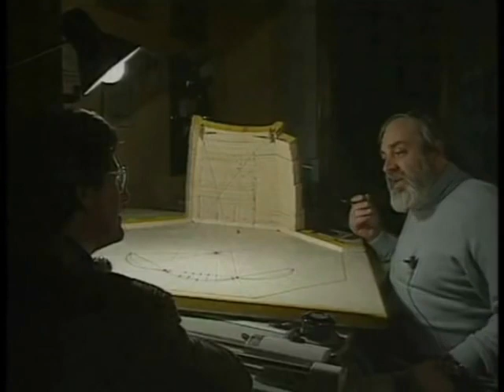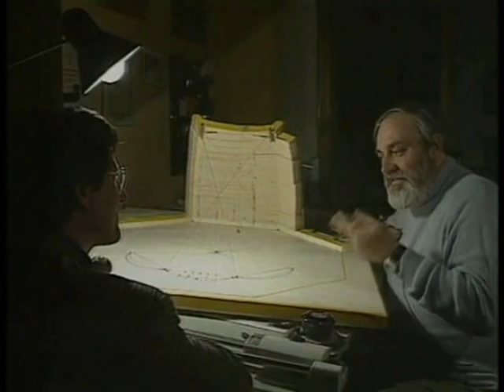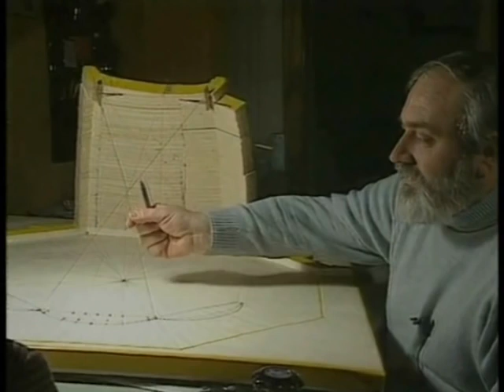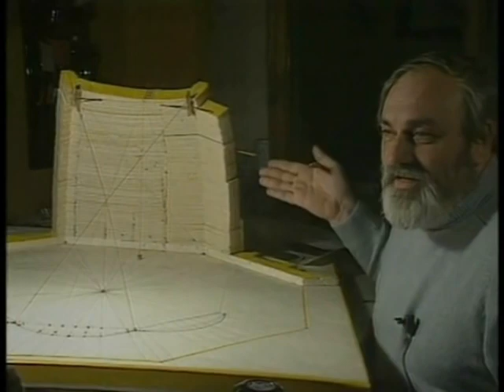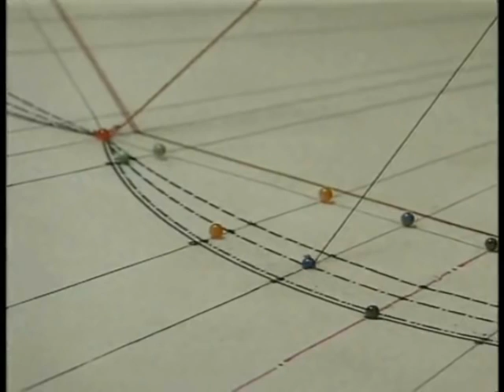Architettura La Cupola del Brunelleschi - Prof.Massimo Ricci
Il Prof.Massimo Ricci ci aiuta a capire come Brunelleschi ha pensato e realizzato la Cupola del Duomo di Firenze.